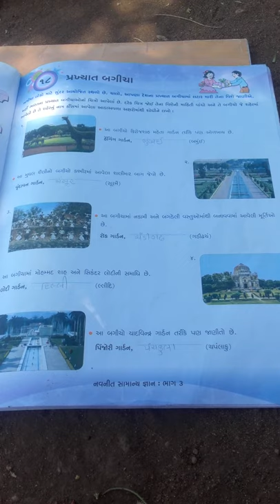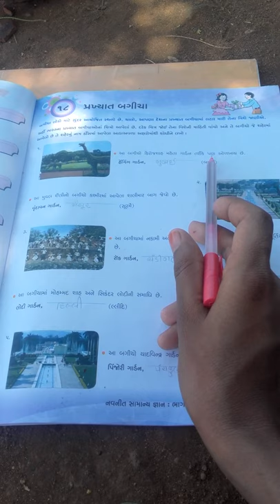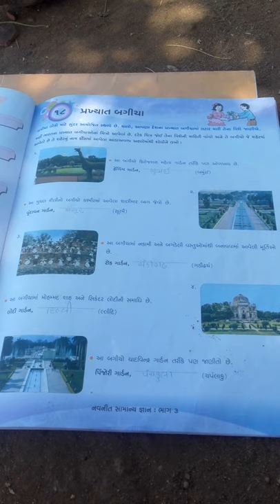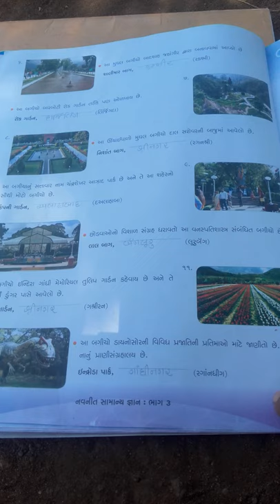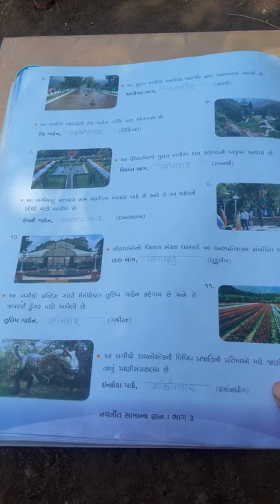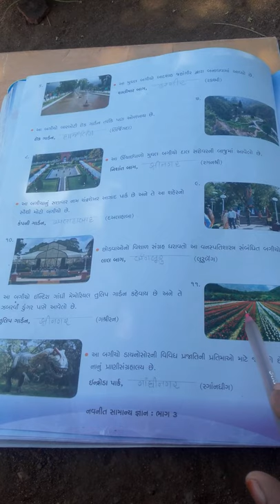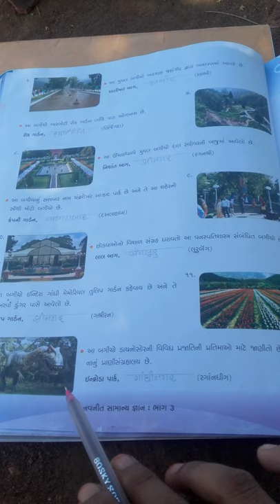ધોરણ.3. સામાન્ય જ્ઞાન.પાઠ.18